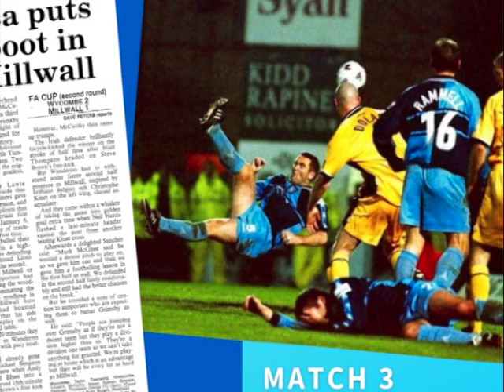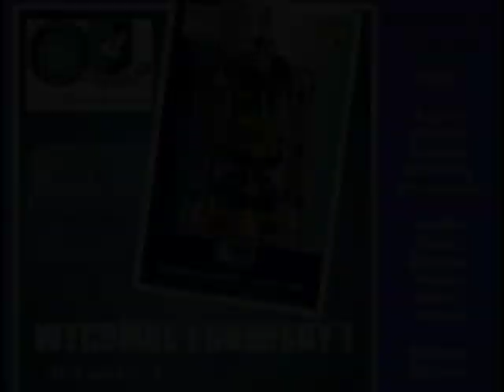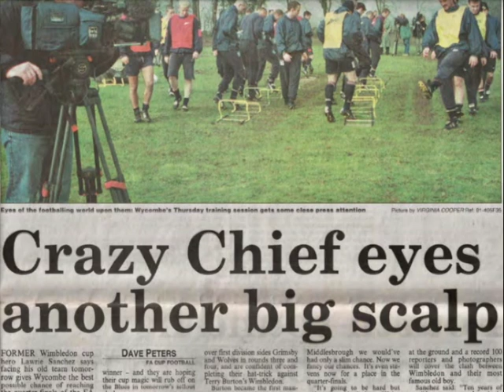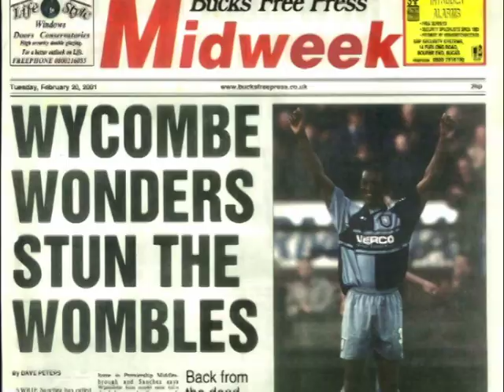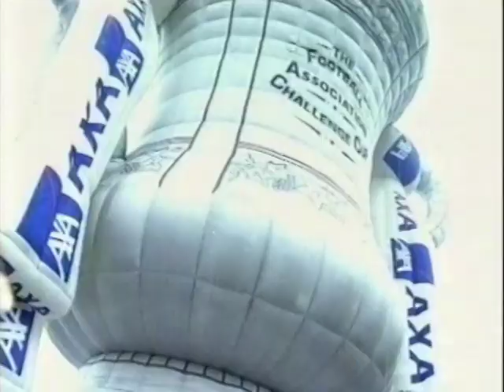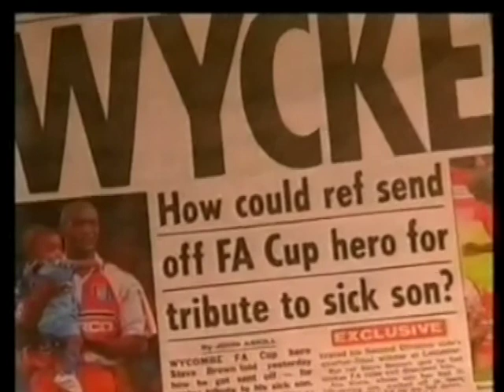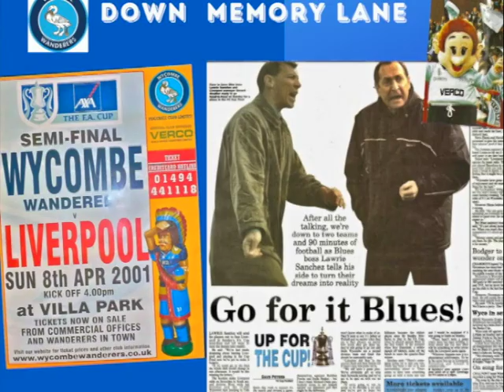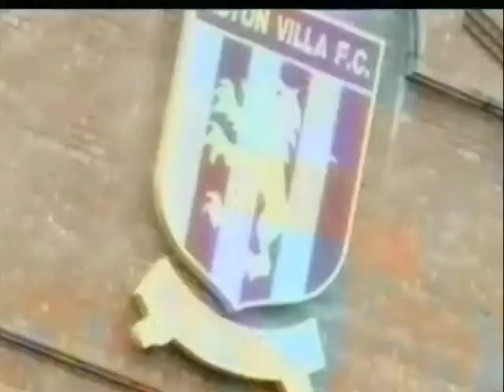DOWN MEMORY LANE | 2000/01 FA Cup run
While Wycombe Wanderers prepare for their big adventure in the Championship, older players and fans can look back with pride to a previous record-breaking season.

Almost 20 years ago, Lawrie Sanchez’s Blues side embarked on a fantastic five-month journey that took them into uncharted territory in the FA Cup. After a nine-match marathon, they found themselves in the semi-final against former European champions Liverpool.

As we go Down Memory Lane again, this is the story retold by Wanderers Ex-Players Association with the thoughts of such club legends as Keith Ryan, Paul McCarthy, Steve Brown and, of course, Sanchez himself.

From a first round tie with Harrow Borough to the semi at Villa Park, relive all the drama, remember every headline maker & watch every goal. Can you recall who scored the opening goal of that extra-ordinary adventure? Who was sent off for removing his shirt on the club’s greatest day? And who was the unknown who answered a teletext plea to become a nationwide headline maker? All the answers and so many more highlights on this trip Down Memory Lane.

Via the club’s You Tube Channel, catch up on some previous Glory Days. Over the next few months, we’ll be highlighting some of the club’s great moments and greatest characters. We kicked off with an exclusive – the first showing of an in-depth interview with Brian Lee who in the 1970s pioneered the path which Martin O’Neill & Gareth Ainsworth in particular followed so successively.

We followed that with a look back to the 80s and the days of Mark West, Bob Dell & Gary Lester. Now sit back and enjoy some amazing Cup stories from 2000-01.